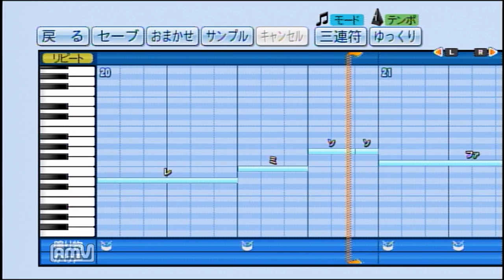パワプロで横浜高校の応援歌を作ってみた。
リクエストいただいたので作ってみました。

0:01　第一応援歌
0:38　B1
1:18　第二応援歌
1:56　B2
2:35　横高アトム
3:42　B
4:14　ファンファーレ
4:39　第五応援歌
5:17　ストーンブリッジ
5:34　第三応援歌（攻守交代時）
5:42　理想の旗（攻守交代時）
5:51　新曲
6:38　校歌